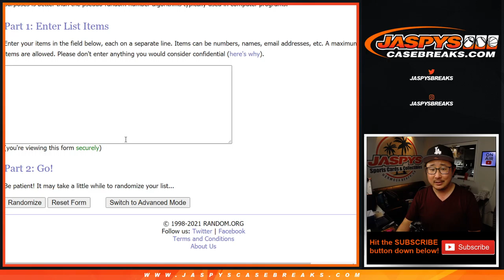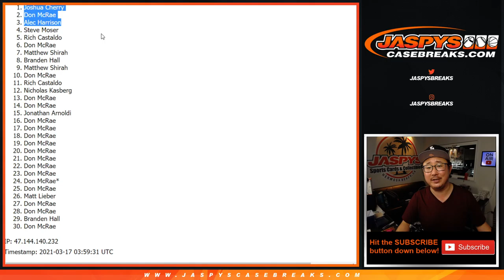RANDOMIZER! // Tu, 03.16.21 // 1Box RT #4 // 2020 Select MLB